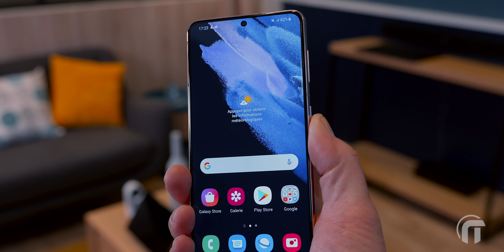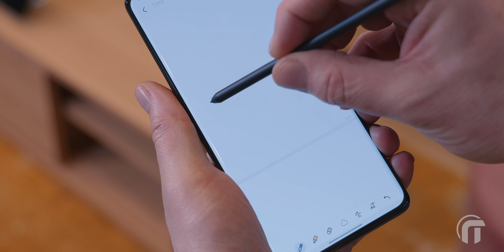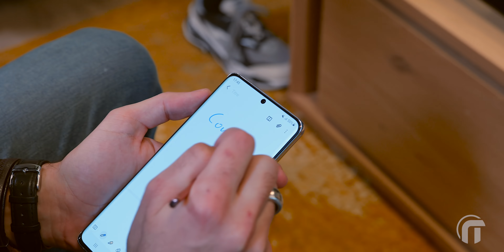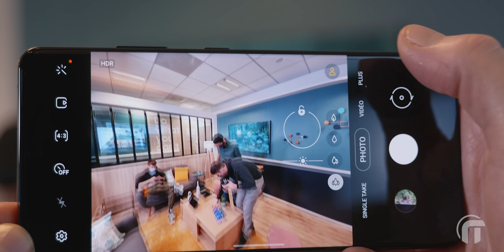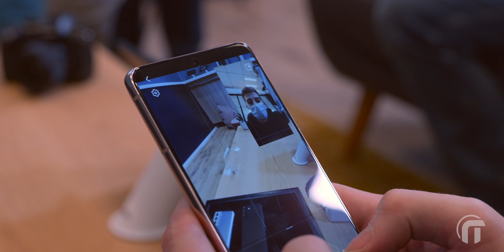Galaxy S21, S21+, S21 ultra, Samsung dévoile toute la gamme ! Prise en main et 1ères impressions.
Galaxy S21 Samsung dévoile toute la gamme Galaxy S21, Galaxy S21+ et Galaxy S21 ultra ! Prise en main et 1eres impressions. 👇 Galaxy S21 sur Amazon.fr 👇
► Galaxy S21 sur Amazon
► Galaxy S21 Ultra sur Amazon
INDEX
00:00 Infos sur ce que vous regardez
00:06 Intro Galaxy S21
00:43 Galaxy S21 impressions sur le gamme
02:52 Galaxy S21 design
06:10 Galaxy S21 performances photos et vidéos de la gamme
10:05 Conclusion
13:01 Bêtisier
🎵 Brighter Days - Dwnld
🎵 Riding Saturn's ring (part 2) - Bunker Buster
🎵 Oceanside - Kicktracks